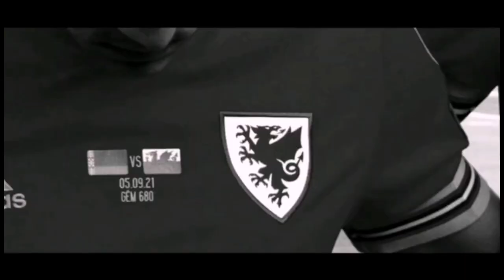Wales football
About the love of following Wales